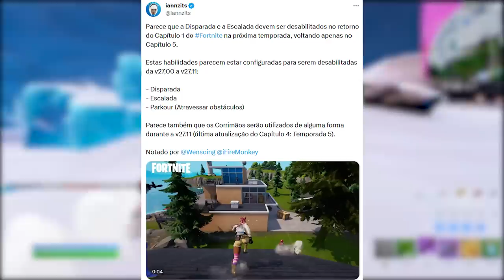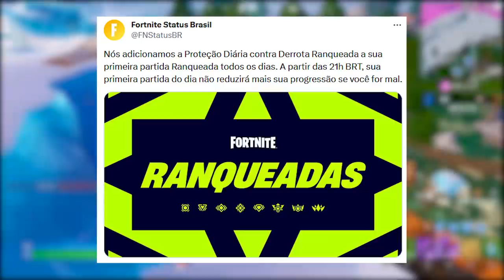FORTNITE - MAPA COMPLETO DE VOLTA e TEMPORADAS DO CAPÍTULO 1